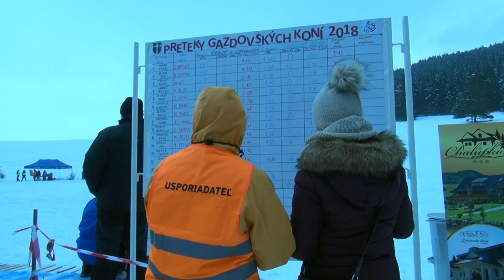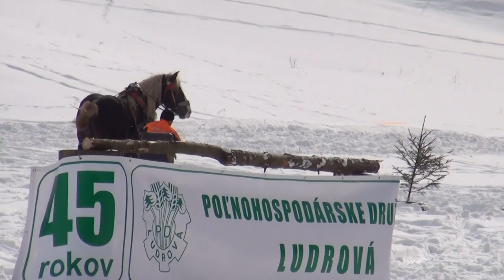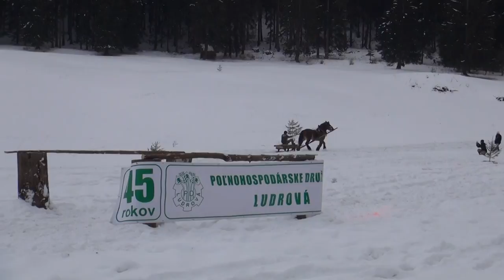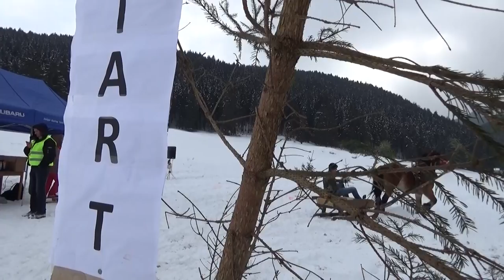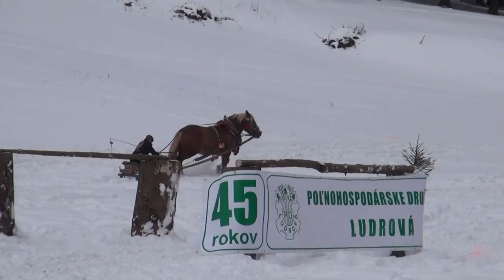Furmanská zručnosť v Liptovskej Štiavnici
Napriek tomu že nás ľadový severák vyhnal už krátko poobede domov, videli sme čo sme chceli.